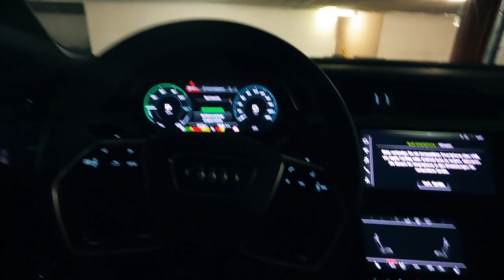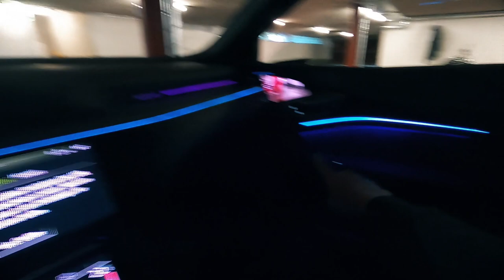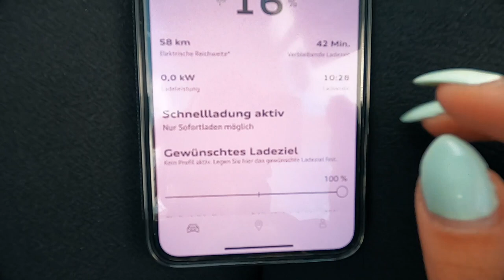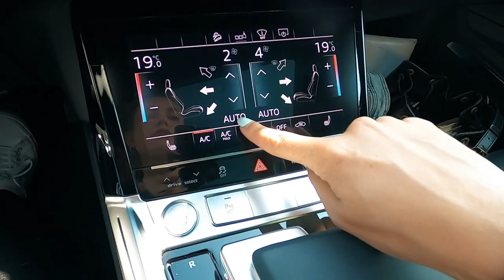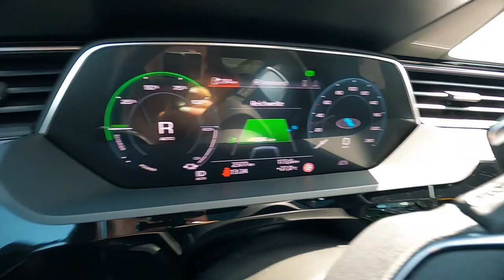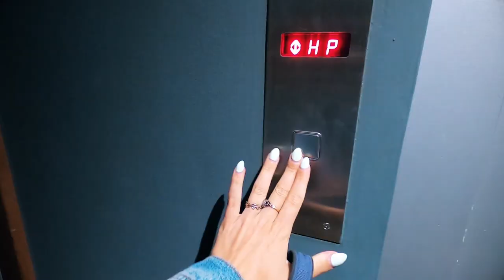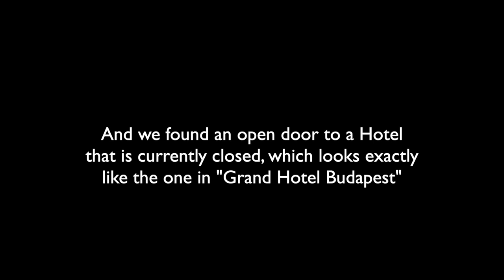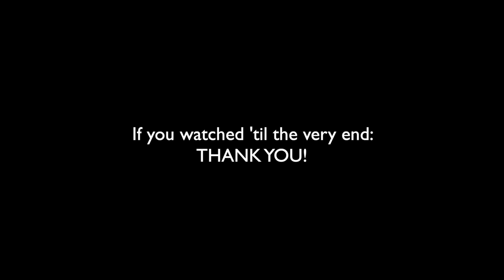WE BROKE INTO A CLOSED HOTEL | MY AUDI E-TRON TRIP TO AUSTRIA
(gifted) My first solo trip in an all electric car, including the Golden Retriever Jack, and my first time visiting the Hotel Miramonte in Austria. This vlog has a bit of everything 😉

If all you want to see is the part in Austria, hopp to 12:05 😉